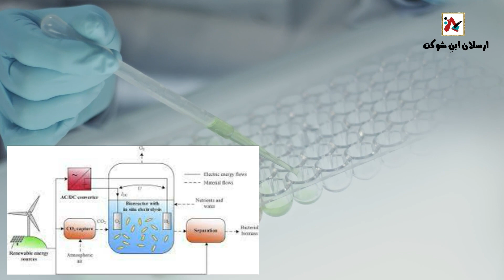A food technology that could change the destiny of the world